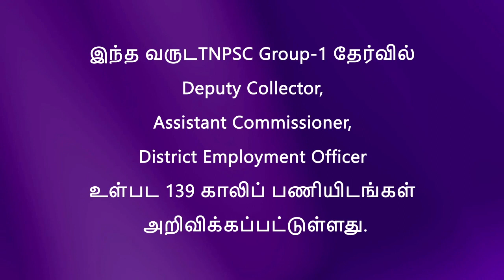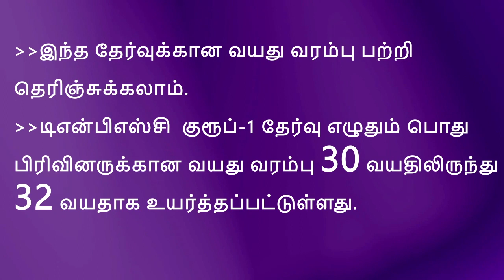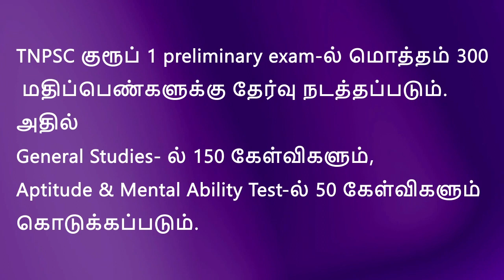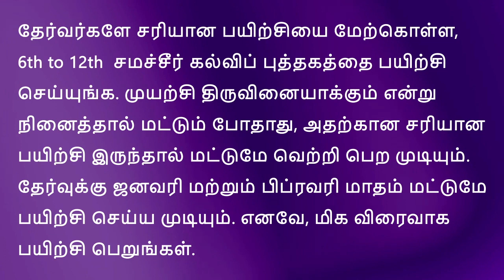TNPSC Group -1 Exam - 2019 Full Details : TNPSC குரூப்-1 தேர்வு-2019 பற்றிய முழு விவரங்கள்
TNPSC Group 1 Notification 2019 has recently released with 139 Vacancies.
Tamil Nadu Public Service Commission issued this announcement for Tamil Nadu Group 1 Post. The last date to register for Group 1 Services Exam is by 31st January 2019.